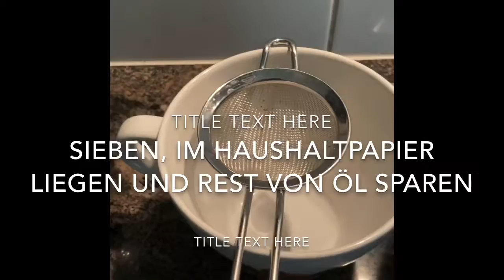Mais Perkedel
Mail Perkedel ist Indonesische gerichte der wir mit reis essen oder zum aperitif.
Einfach zu machen auch sogar vegan weil ohne Eier. Es gibt variante mit Eier aber resultats nichts so knusprig am ende.
Hier die zutaten:
1 Bucshen M  budget Migros Mais 140 gram
3 Esslöffel Reismehl von Migros
1/2 Zwiebeln
1 stuck Knoblauch
1 teelöffel Salz
1 teelöffel zucker
1 teelöffel pfeffer
3 stück Chili (optional)
Gehacktes Schnittlauchs (optional)
Gehacktes Limettenblättern (optional)
10 Esslöffel Wasser
Ol zum Frittieren